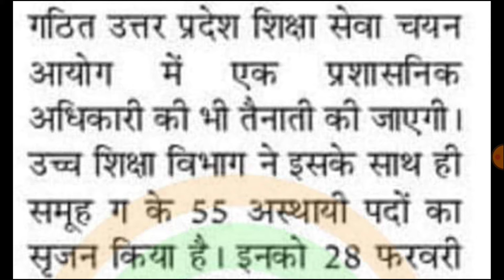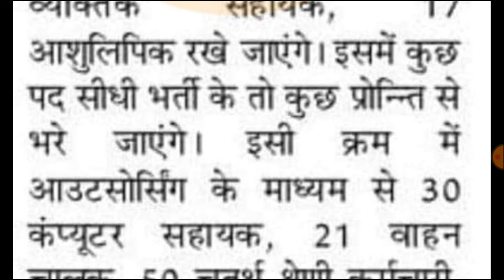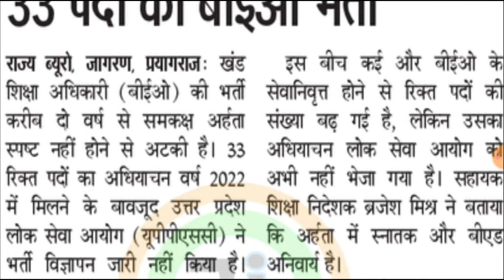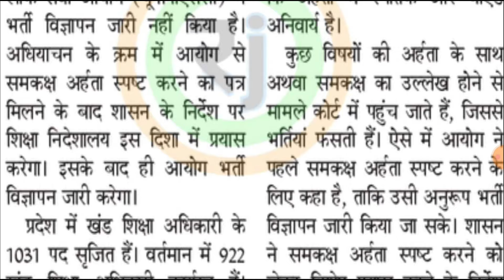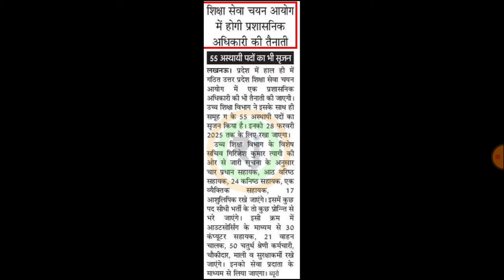UP TGT PGT EXAM नई प्राथमिक शिक्षक भर्ती परीक्षा का EXAM पैटर्न जारी हो गया | BEO, SUPERTET, TGT PGT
खुशखबरी प्राइमरी और जूनियर स्कूलों में 1.60 लाख नई शिक्षक भर्ती विज्ञापन, सभी TET/CTET सीधे शिक्षक

Female 50% Reservation | 50% Reservation For Female | 50% Reservation in Teacher Vacancy For Female
upbed
Super tet
Allhabad highcourt
Supertet
supertet 2023
supertet vacancy
UPTET 2023
SUPER TET
uptet update
2023
primary teacher vacancy in up
17000 primary teacher vacancy in up
up primary teacher online form date
17000 up teacher vacancy
Uptet 2023
dsssb vacancy
dsssb classes
Super tet
upbed 2022-24
UpPRT
Allhabad highcourt
Supertet
supertet 2023
supertet vacancy